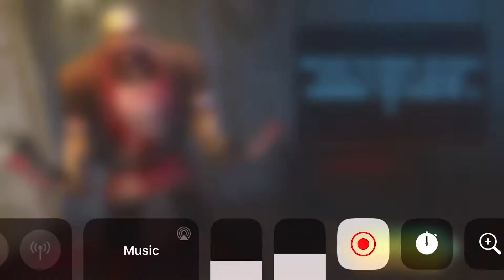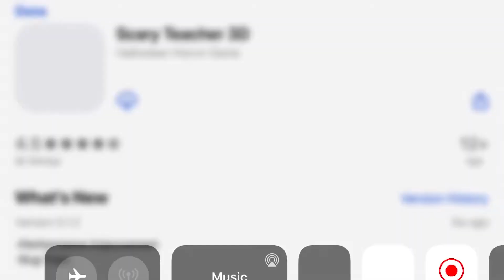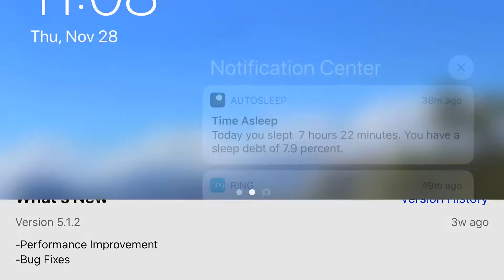Scary Teacher 3D (what do I do??)